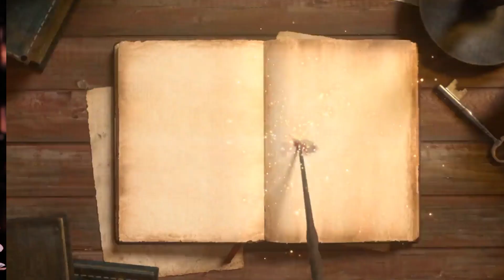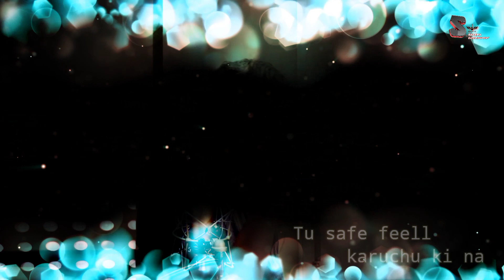TU SAFE FEEL KARU CHHU KINA || JITU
TU SAFE FEEL KARUCHHU KINA
NEW ODIA ROMANTIC SONG

 S BRAHMA ENTERTAINMENT PRESENT
SINGER .BRAHMA
EDIT.      .BRAHMA
DOP.BRAHMA